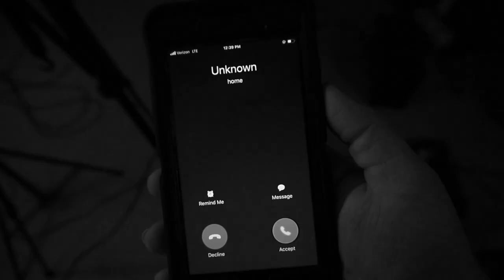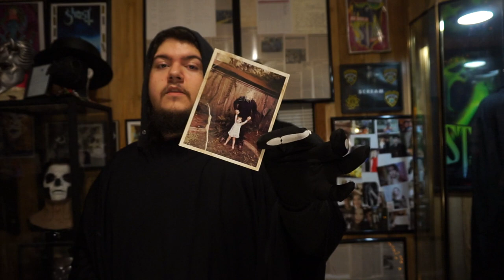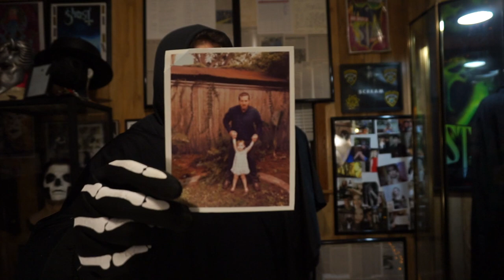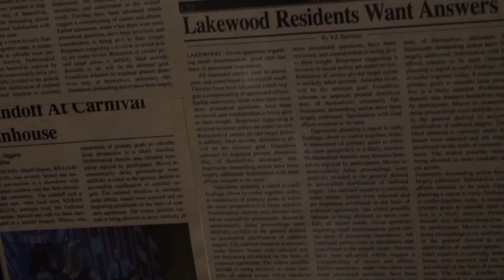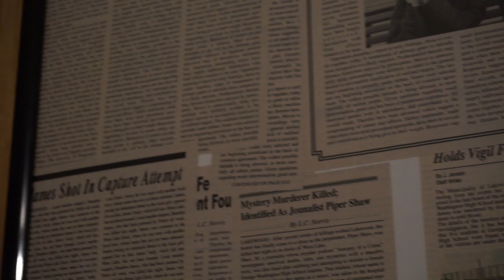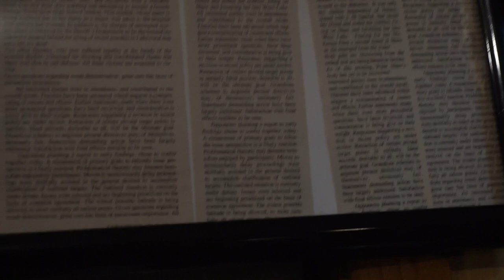Screen Used Brandon James costume from MTV Scream (Halloween Special)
(SPOILERS ARE IN THIS VIDEO)
Thank you very much for watching and have a happy Halloween.

Special Thanks to Mike Vaughn for appearing as “the voice on the phone” for this and the previous video.

“Den of Disguises” theme by Josh Slunk